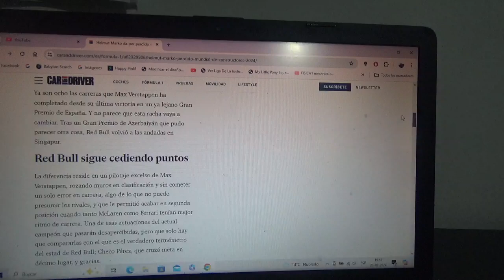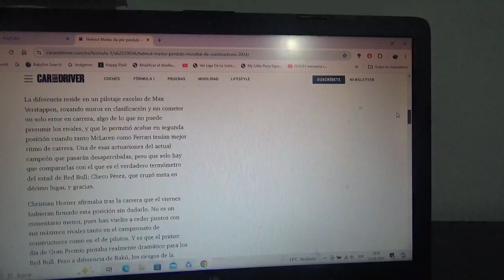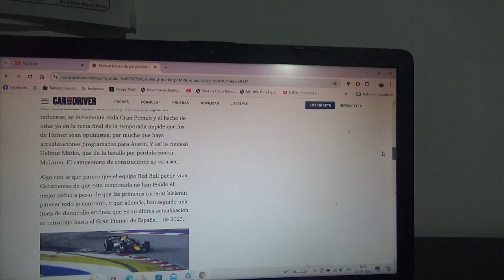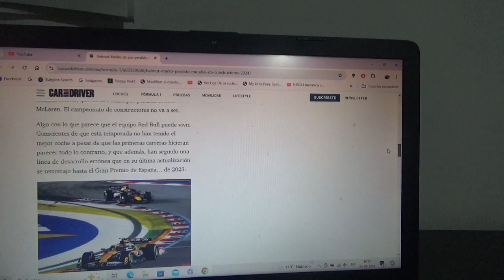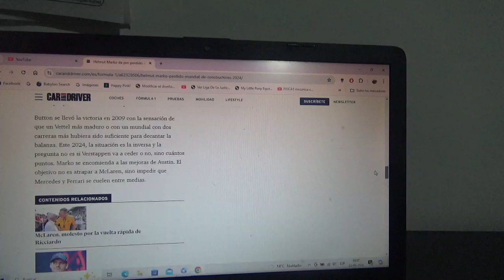Helmut Marko ya da por perdido el campeonato mundial de constructores para Red Bull Racing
Además también peligra el campeonato mundial de pilotos para el conjunto domiciliado en Milton Keynes y ellos se marchan del reciente GP de Singapur de la Temporada 2024 de la F1 completamente desolados